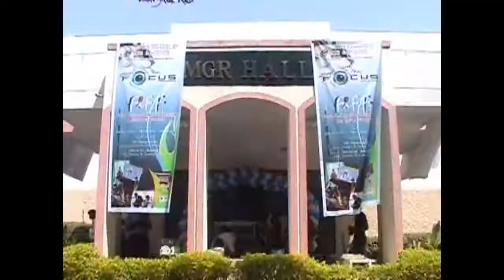Framez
Impact + Focus = Framez